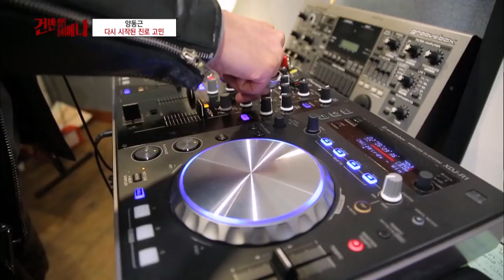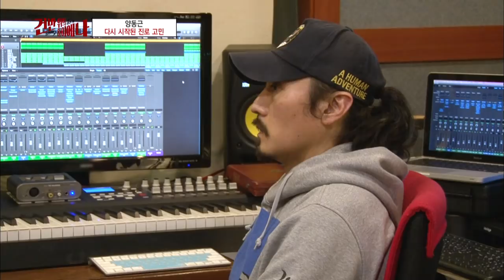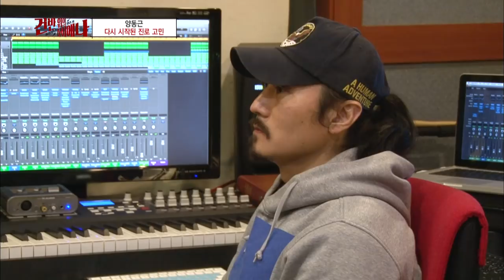YDG has three kids XD!! [Hyena On the Keyboard/ 2018.04.18]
Guests : YDG, Jea, Hyunsik of BTOB. Se So Neon,